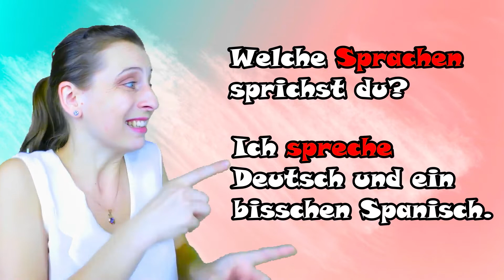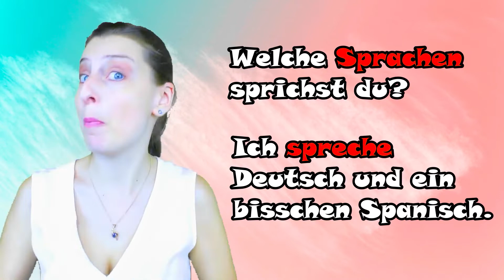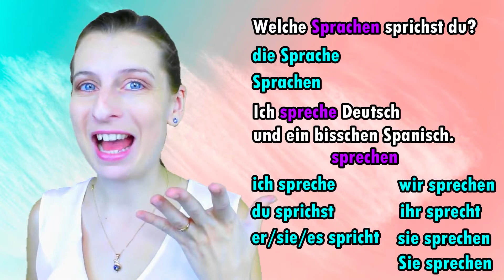¿Saber alemán te cambia la personalidad?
Rebelde, continuamos aprendiendo alemán y en este vídeo aprenderás a preguntar y responder por los idiomas que hablan los demás y lo que tú hablas.
Como sabes, en Alemania la mayoría de personas hablamos más de un idioma y además muchas personas de otras nacionalidades se van a vivir a Alemania, así que será muy útil que aprendas este vocabulario para que puedas hablar con distintas personas y conozcas diferentes culturas.

Welche Sprachen sprichst du?
Ich spreche Deutsch, Spanisch, Englisch, Französisch und ein bisschen Italienisch.
Sprichst du Französisch?
Ja, ich spreche sehr gut Französisch.
Und, was ist deine Muttersprache?
Meine Muttersprache ist Spanisch.